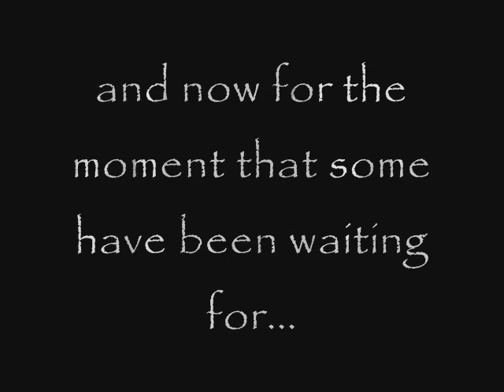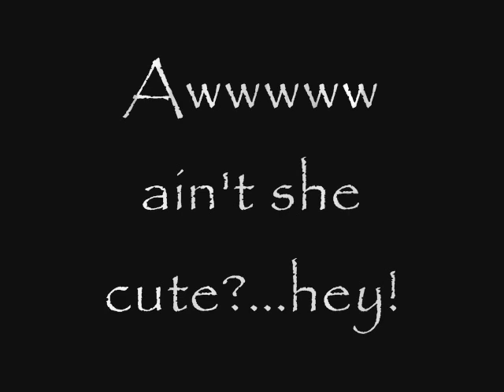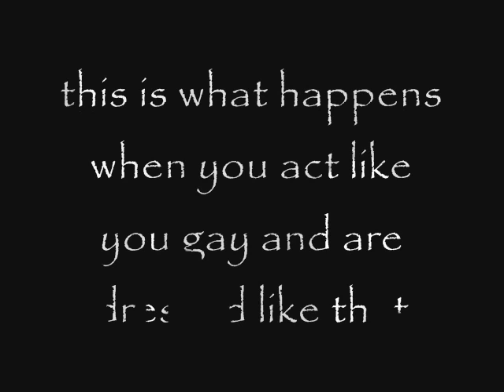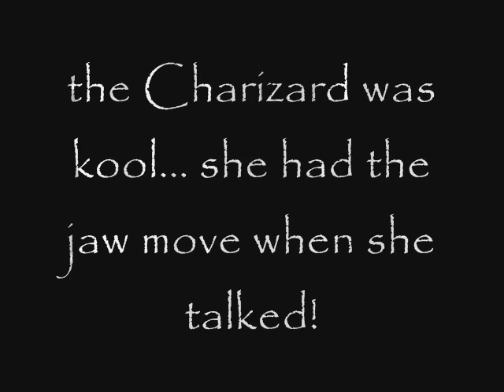NDK 2007 slide show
some of the pics that i got at ndk from my friend stumpy